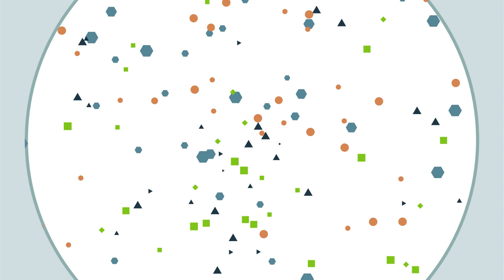SEED : Soutien pour une Économie Engagée et Durable - Grenke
Motion design produit pour Grenke afin de présenter le programme SEED de la marque à destination de tous ses partenaires.

Co-conception et production : Studio Centurion - Quentin Cogitore
Direction artistique : Marion Carlier
Animation : Victor Voltz
Sound design : Vivien Roche